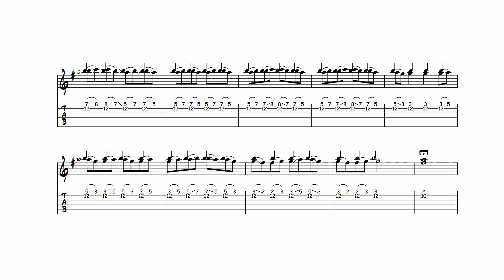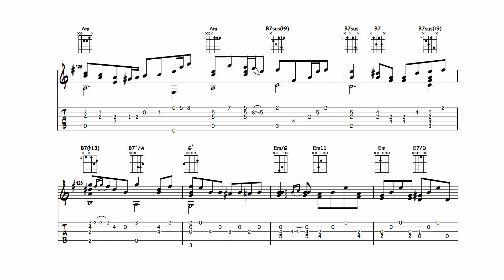Odeon - Paulinho Nogueira (Transcription)